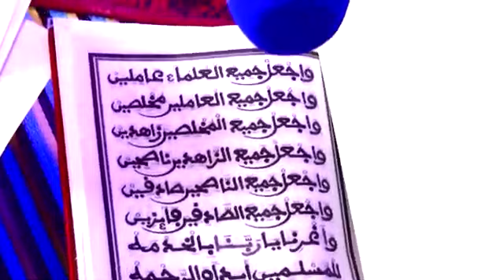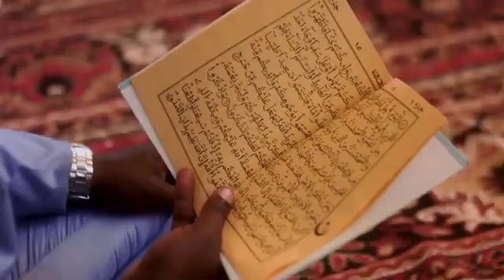Matlabou Chifai (Segn Abdou Diop) Kourel Noorou Darayni Pikine Marché Zing✔️